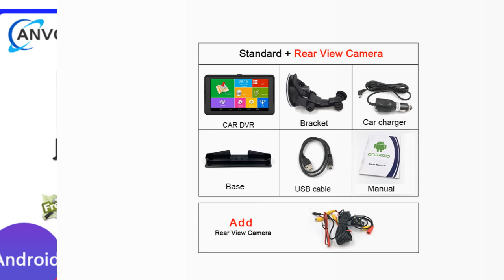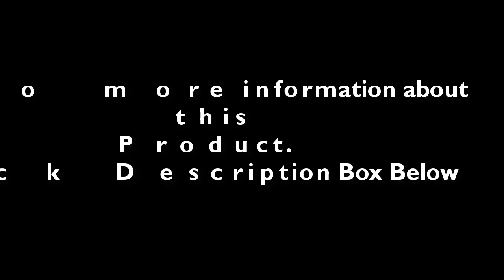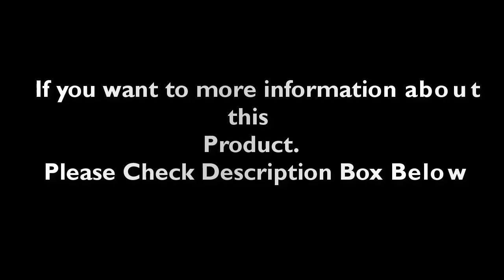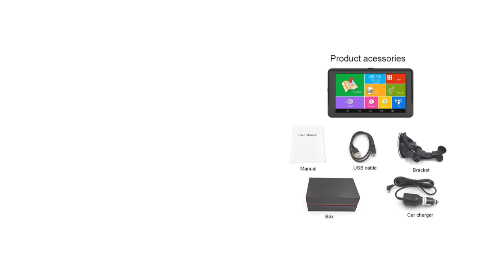Top 5 Best GPS Navigation Review 2024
1. 7 inch truck GPS navigation 256M 8GB wince 6.0 navigator MTK GPS Navigation FM Free Offline Europe North America Map

2. 7 Inch Car GPS Navigation Android 16GB RAM768MB DVR FM WiFi truck Bluetooth Sat Nav RearView Camera Americas Europe Map Sunshade

3. gps navigation for car truck HGV 7 inch capactive touch accessories Tools Navigator 2022 europe north america map 8GB FM music

4. 7 inch Android Car GPS Navigator Bluetooth wifi GPS Navigation 1080p Camera Recorder 1080P record car dvr Free GPS Map

5. 9 Inch GPS Navigation for Car Truck HGV Accessories Tools HD Navigator 2024 Free Update Europe North America Map 8GB FM Music